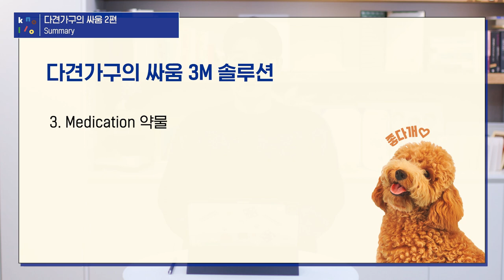설채현 수의사가 추천하는 '다견가구 싸움 말리는 법'! | 설채현 행동학 수의사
허구한 날 싸우는 우리 첫째, 둘째. 😇
싸움 잘 말리는 법은 없을까요? 방법을 알려주세요!

다견가구의 싸움 말리는 법,